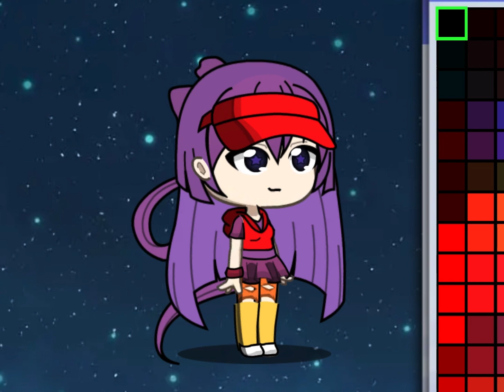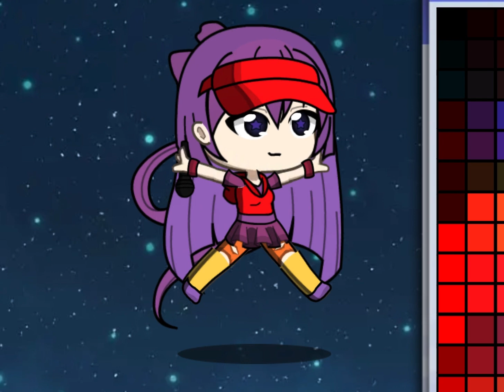Trying to make Idol or Mi